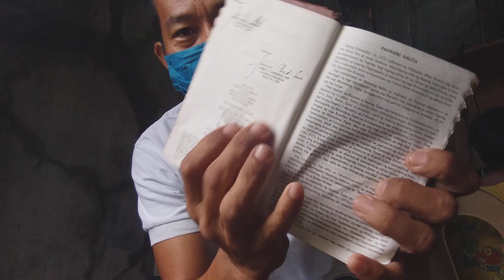January 26, 2023